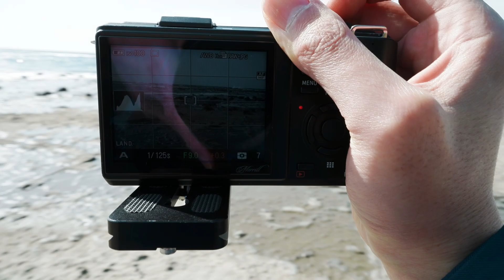SIGMA dp2merrill Foveon snap (海−sea)